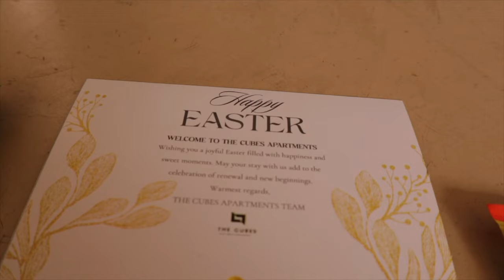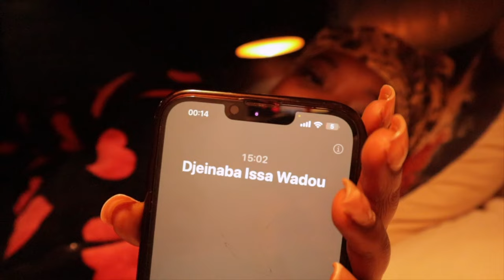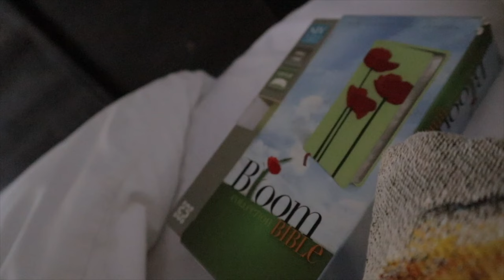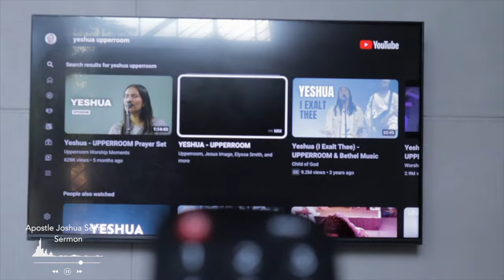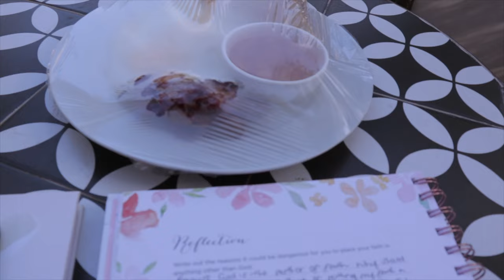You are not sad you just need a staycation (your sign to book that flight and that stay)- VLOG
Hey my angels enjoy this travel vlog and live in the moment with me! I hope y'all are fine and all your loved ones are too. This being my birthday month I want to spoil you with videos so stay tuneddddd.
Remember to pray always and be grateful, love yourself and others, be kind always 😘

About me:
Name: Phiri Grace
Age: 23
Nationality: Zambian
Camera : iPhone 13 Pro Max | canon m100
Editing software: Final Cut Pro X | CapCut